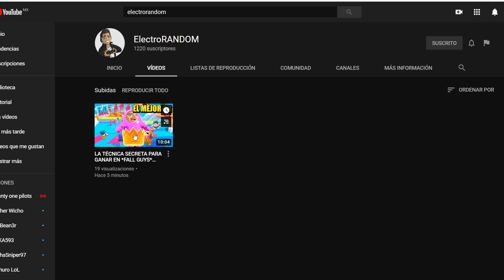APEX SEASON 6 COMO CONSEGUIR EL PASE DE BATALLA GRATIS!!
PASOS PARA GANAR UN PASE DE BATALLA
3- estar presente en el stream del dia domingo 23 de agosto
a la 1 o 2 pm hora de mexico central

recuerda que se verificaran  estos pasos y que ver el video completo es importante por que hare una pregunta sobre este para que puedas reclamar tu premio, un saludo y nos vemos.

ASK:
ask.fm/ElectroCHET0 YT

Gamertag: ElectroCHET0
competitive player

si quieres estar al tanto de lo que pasara próximamente en el canal te invito